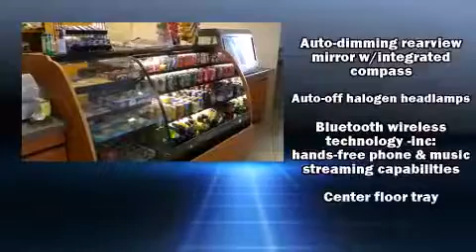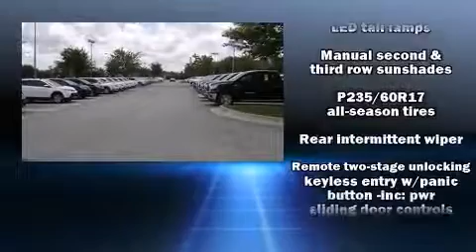2012 Toyota Sienna LE in Lithonia, GA 30038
Nalley Toyota Stonecrest
7969 Mall Parkway
in Lithonia, GA 30038

Experience driving perfection in the 2012 Toyota Sienna. A 3.5 liter V-6 engine pairs with a sophisticated 6 speed automatic transmission, providing a smooth and predictable driving experience. Top features include air conditioning, delay-off headlights, a tachometer, front bucket seats, tilt steering wheel, remote keyless entry, rear wipers, and 1-touch window functionality. Storage solutions are integrated throughout the interior, demonstrating thoughtful attention to detail. Third row seats provide an even greater maximum passenger capacity. Toyota also prioritized safety and security by including: dual front impact airbags, head curtain airbags, traction control, brake assist, anti-whiplash front head restraints, a panic alarm, and 4 wheel disc brakes with ABS. For added security, dynamic Stability Control supplements the drivetrain. Our experienced sales staff is eager to share its knowledge and enthusiasm with you. We'd be happy to answer any questions that you may have. We are here to help you.